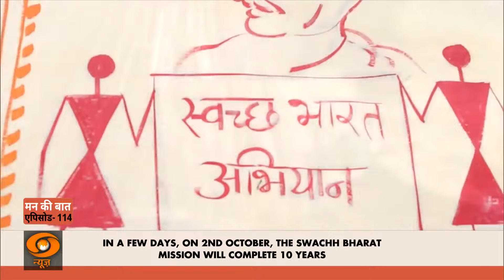Mann Ki Baat | Swachh Bharat Mission: 10 साल का सफर और महात्मा गांधी को श्रद्धांजलि